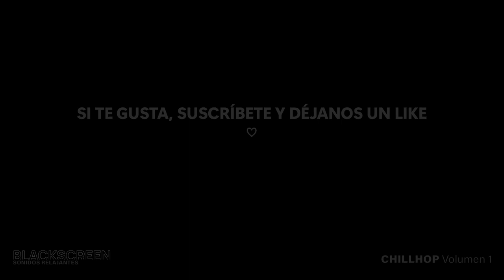CHILLHOP para ESTUDIAR ​​ - CHILLHOP en PANTALLA NEGRA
¡Perfecto para estudiar! Esta lista de reproducción se compone de música chillhop , lofi study music para estudiar relajante sobre una pantalla negra, con sonidos y ritmos relajantes para estudiar, leer o escribir. ¡Disfruta de lo mejor de ambos mundos con este equilibrio perfecto de chillhop instrumental para estudiar!

 Está música es similar a lofi study music con lo cual podemos decir que es una musica lofi perfecta para estudiar

A veces, los entornos son tan ruidosos y distraen que es difícil concentrarse en algo. Ahí es donde entra la música Chillhop ( lofi study music )perfecta para estudiar. Esta lista de reproducción te lleva a un viaje relajante acompañada de una pantalla negra para ayudarte a concentrarte. Con cada canción, sentirás que tu mente se aleja mientras te arrulla una sensación de calma. ¡Échale un vistazo!

Este video chillhop ( lofi study music ) para estudiar en pantalla negra te ayudará a concentrarte, motivarte y relajarte alejándote de las distracciones, además ahorras energía al no producir luces innecesarias.

0:00 Clairvoyance
0:02:02 Vortex
0:04:22 Runoff
0:06:49 Brew
0:08:58 Vapour
0:11:39 Red Pool
0:13:50 Jobii
0:16:01 Fliying Squirrel
0:18:23 First Sip of Coffee
0:20:50 Satisfaction
0:22:53 Derive
0:25:08 Feet
0:27:52 Wind
0:30:36 English Breakfast
0:33:04 Shrub
0:35:31 Berk Jam
0:37:37 Classical Antiquity
0:39:43 Yuletide
0:42:53 Heart Street
0:44:43 FBS
0:47:08 Black Tie
0:49:36 Summer Raid
0:51:49 Holstein
0:53:51 Grouse
0:56:03 All the Jingle Ladies